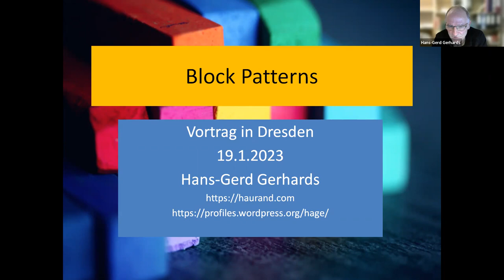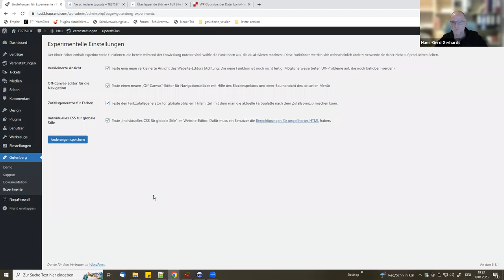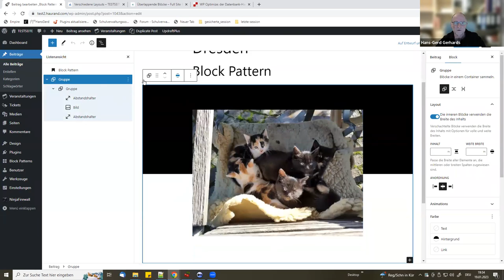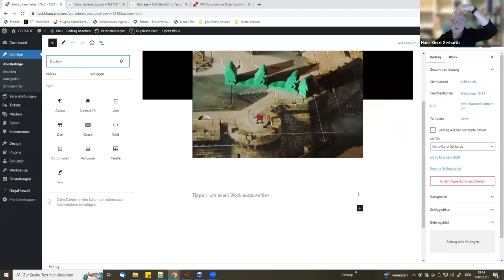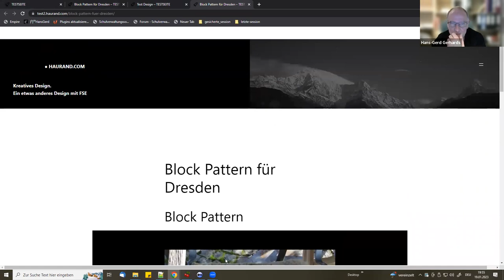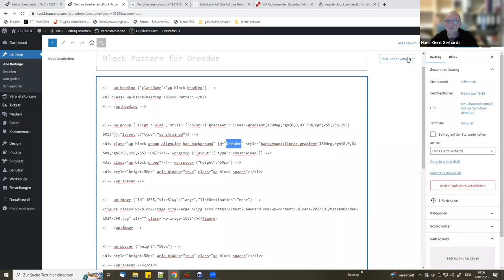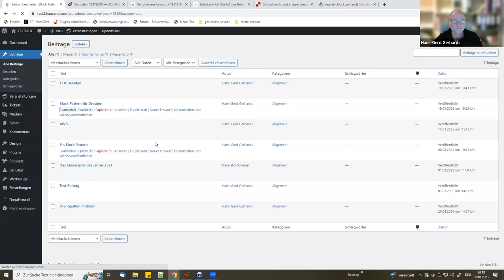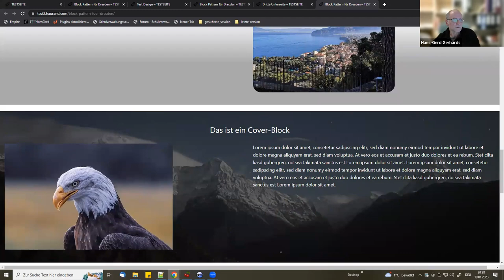Block Patterns — vorbereitete Block-Kombination mit Beispielinhalten” (Update 2023)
„Block Patterns“ sind vordefinierte Kombinationen verschiedener Gutenberg-Blöcke, die sehr einfach eingefügt und angepasst werden können. Diese, im August 2020 mit WordPress 5.5 eingeführten, Block Patterns lassen sich in veränderten Form weiter verwenden. Durch Full Site Editing und den damit verbundenen Block Themes bestehen jetzt in WordPress 6.1.1 noch viel mehr Möglichkeiten der Gestaltung von Blöcken und damit von Block Patterns ...Presentation Slides »